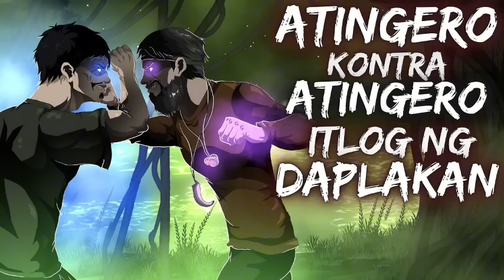ANTINGERO KONTRA ANTINGERO ITLOG NG DAPLAKAN (Aswang True Story)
GAME MGA KATOMB! BAGONG KWENTO NANAMAN TAYO PARA SA ARAW NA TO. TARA!